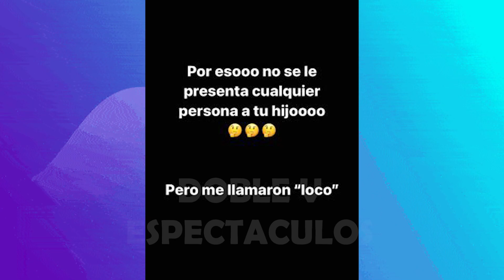KLUG Y SU EXPLOSIVO MENSAJE CONTRA SAMAHARA Y BRYAN “EL ELEFANTE NO VA DICIENDO LO BRILLANTE QUE ES”